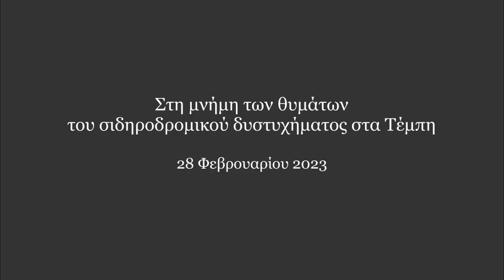Τέμπη — Πρόσωπα μιας τραγωδίας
Το σιδηροδρομικό δυστύχημα στα Τέμπη είναι μια τραγωδία που θα μείνει για πάντα χαραγμένη στην καρδιά μας.
"Κρίμα κι άδικο" ήταν η πρώτη μου αντίδραση στα ξημερώματα της Τετάρτης και ενώ δεν ήταν ακόμη πλήρης η εικόνα αυτής της καταστροφής.

Ετοίμασα αυτό το βίντεο θέλοντας να εκφράσω τη απέραντη θλίψη που νιώθω αυτές τις ημέρες, και την οποία μόνο ένα ηπειρώτικο ορχηστρικό μοιρολόι θα μπορούσε να εκφράσει.

Αιωνία τους η μνήμη. 🕯

[Το μουσικό κομμάτι πρόκειται για ηχογράφηση του 1926 στη Νέα Υόρκη, με τον Αλέξη Ζούμπα στο βιολί]